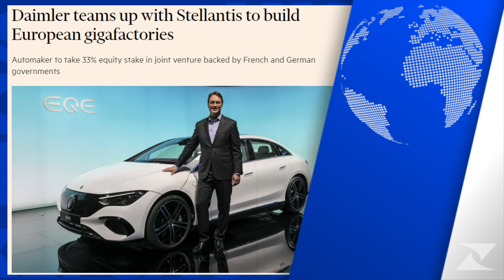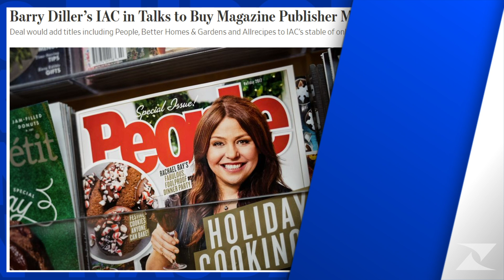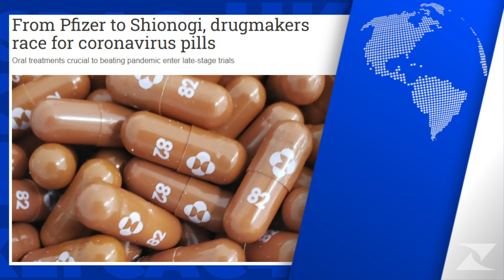Planète Bourse : La revue de presse du vendredi 24 septembre 2021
Chaque matin, Roxane Nojac vous offre un tour d'horizon des médias financiers étrangers. Planète Bourse lit pour vous les Unes qui vous échappent !
British Airways (IAG) vs Ryanair & Easyjet, Daimler avec Stellantis & TotalEnergies, Volvo, Nike, CostCo, IAC/InterActiveCorp & Meredith Corp, Pfizer & BioNTech, Novavax, Merck, Shionogi, Chugai Pharmaceutical & Roche, Amazon, Kweichow Moutai, FWD, SBI Holdings & Shinsei Bank, et Takashimaya font les titres de cette revue de presse !